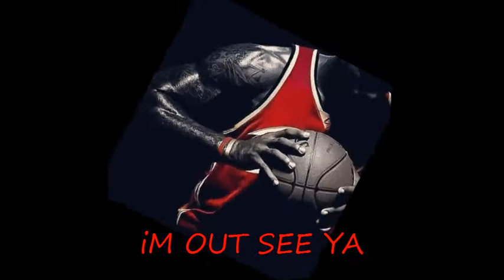vol,27 SL360BASKETBALL top plays